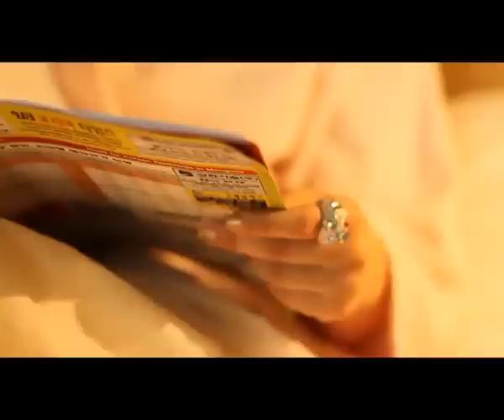We are zuragt